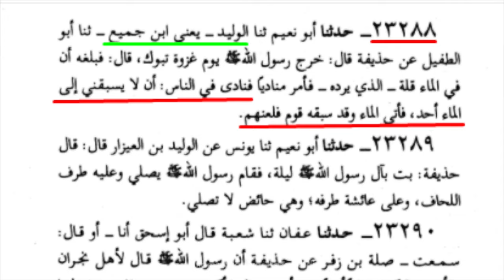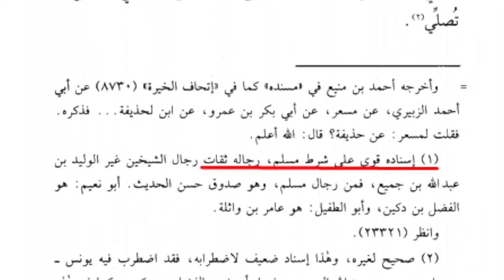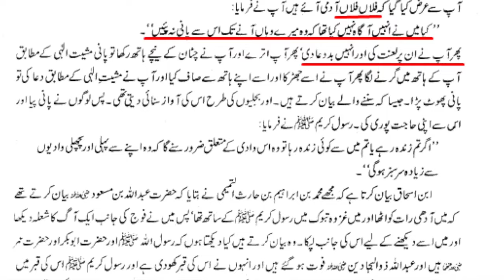Sahaba to Nabi ﷺ kay Na-Farman nahi thay! Allama Shahryar Raza Abidi | shia vs sunni islam